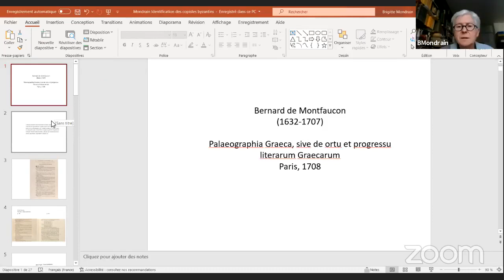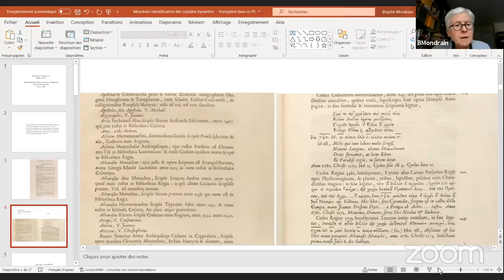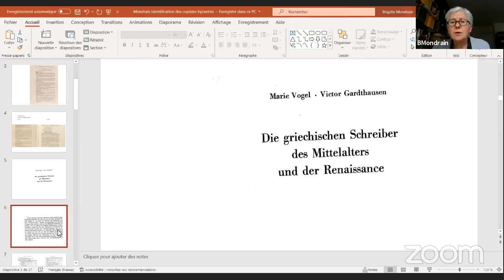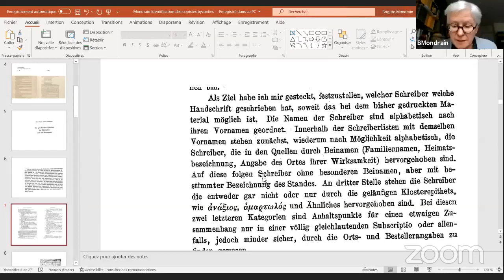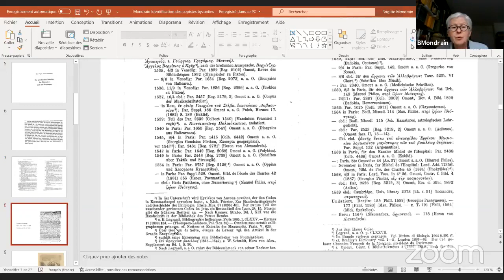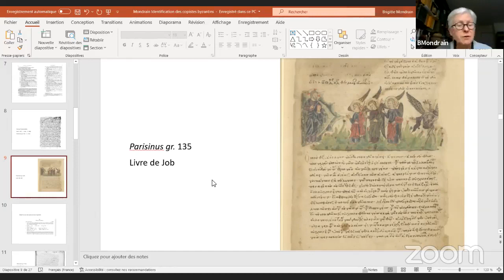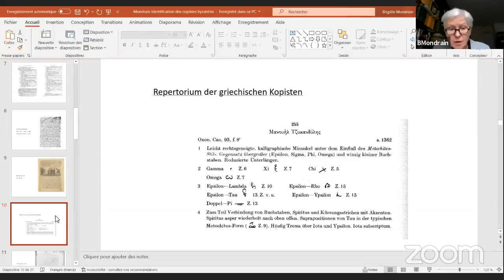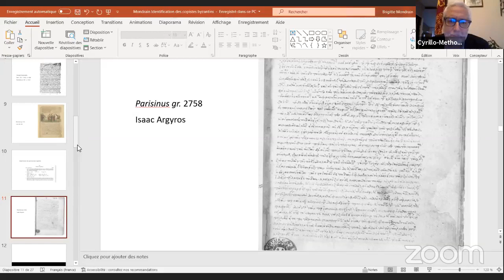L’identification d'écritures de copistes grecs du XIVe siècle. Aspects méthodologiques - B. Mondrain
Онлайн семинар под надслов: „L’identification d'écritures de copistes grecs du XIVe siècle. Aspects méthodologiques.“ с Brigitte Mondrain, на френски език.